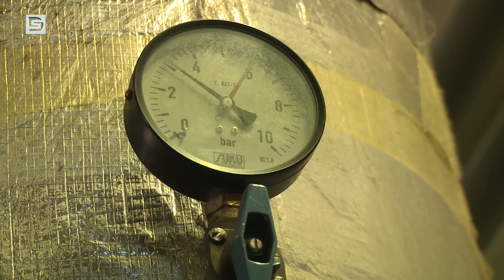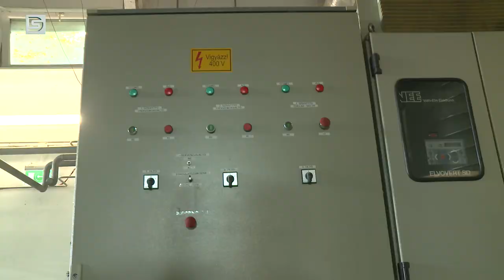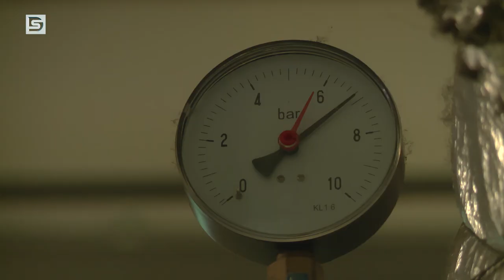DSTV | A távhőszolgáltatásról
A távhőszolgáltatással kapcsolatos legújabb információk kapcsán tartott sajtótájékoztatót Medgyesi Miklós sajtószóvivő. A minden fogyasztó számára hasznos információkkal szolgáló eseményre november 4-én került sor a Városháza „C” szárnyában.